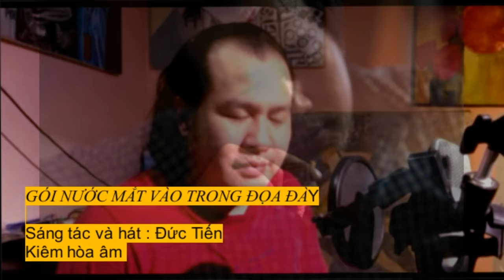GÓI NƯỚC MẮT VÀO TRONG ĐỌA ĐÀY , st & hát, hòa âm : Đức Tiến ( Cùng lời giới thiệu về ca khúc )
GÓI NƯỚC MẮT VÀO TRONG ĐỌA ĐÀY.
Sáng tác : Đức Tiến

Có bước qua những thăng trầm đời
Ta mới thấm được chữ lòng người
Nhưng đó không là tất cả
Trong thế giới vội vã hôm nay

Có bước qua đời dối trá mà ta
Vẫn đứng yên trong sự thật
Mới tin nhục hèn nơi đó
Nhiều người đã sống vô cùng ngu ngơ

ĐK :
Một nửa sự thật vẫn là dối trá
Một nửa tin yêu chỉ là hoài nghi
Người tung hê nhau hôm nay
Đã nghe thấy trở mặt ngày mai
Ôi đường lợi danh mong manh
Đường ta đi đã dậy mùi tanh

Hai nửa sự thật vẫn là gian dối
Hai nửa tin yêu mở đường chia ly
Người ganh đua nhau hôm nay
Đã nhìn thấy ê chề ngày mai
Đứng thẳng làm người ! Ô hay